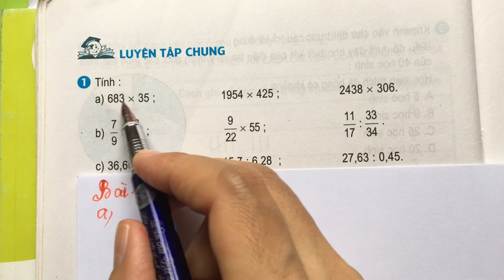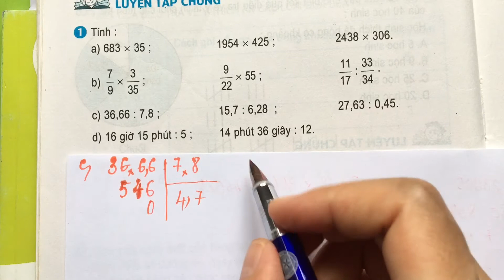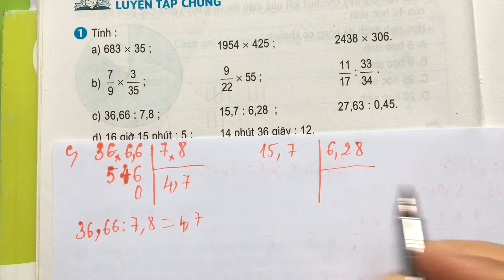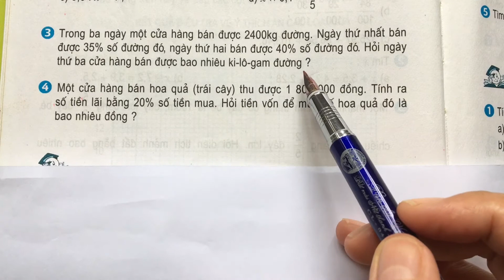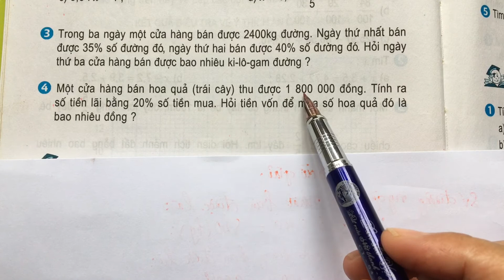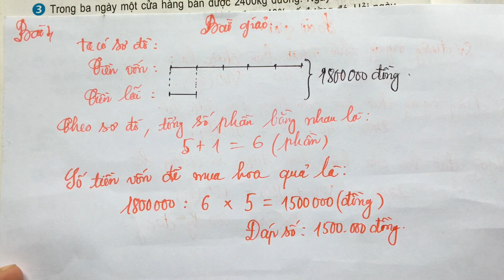Toán lớp 5: Luyện tập chung ( trang 176)